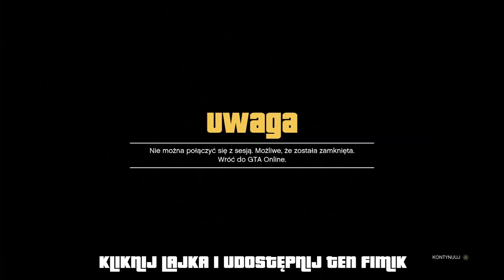SAMOCHODY ZA DARMO GTA 5 GLITCH NA KOPIOWANIE SAMOCHODÓW OD ZNAJOMYCH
ELO WITAM OGLĄDAJĄCYCH MAM DLA WAS NOWE KOPIOWANIE SAMOCHODÓW OD ZNAJOMYCH DZIAŁĄJĄCE NA WSZYSTKICH POJAZDACH I SAMOLOTACH